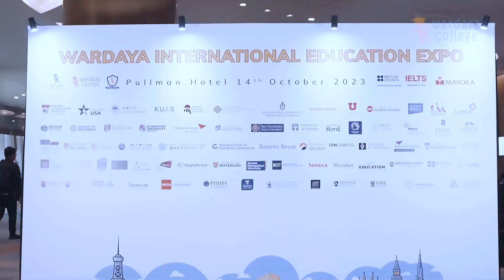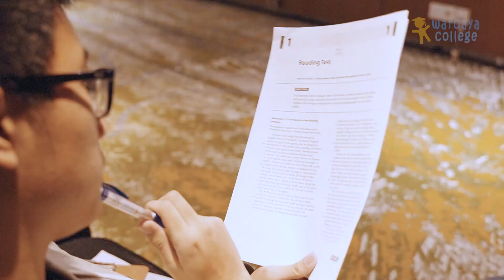Wardaya International Edu 2023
✨ TERIMA KASIH! ✨

Wardaya International Education Expo 2023 telah sukses diselenggarakan pada Sabtu, 14 Oktober 2023 lalu di Pullman Hotel Central Park, Jakarta Barat 🥳

Segenap tim WIEE 2023 yang bertugas mengucapkan terima kasih kepada PESERTA dan UNIVERSITAS yang telah berpartisipasi dan ikut meramaikan acara ini. We did it!

👋 SAMPAI JUMPA DI EXPO SELANJUTNYA YA! 👋